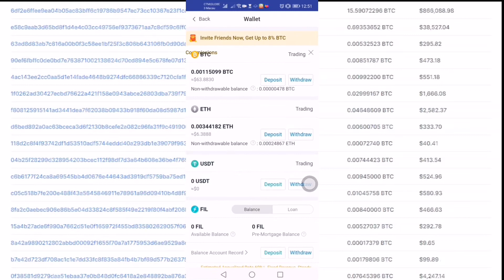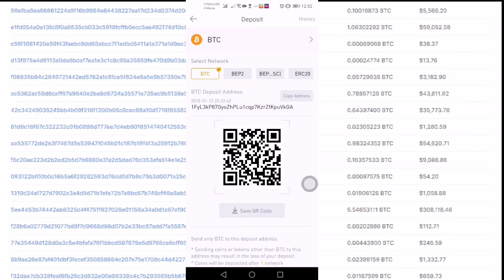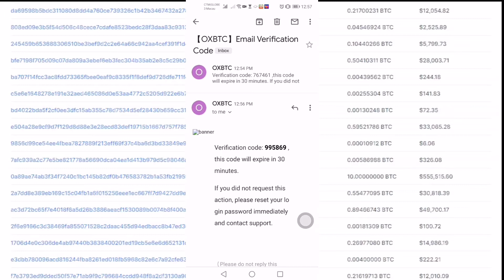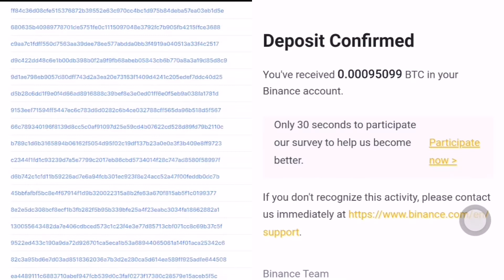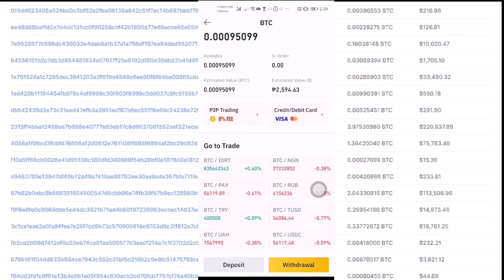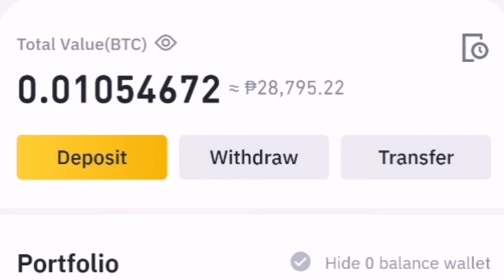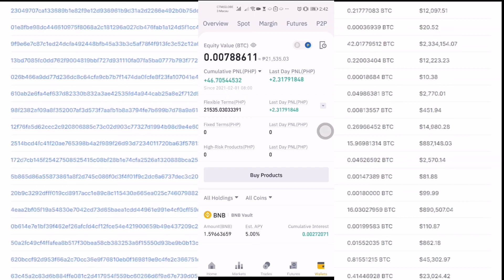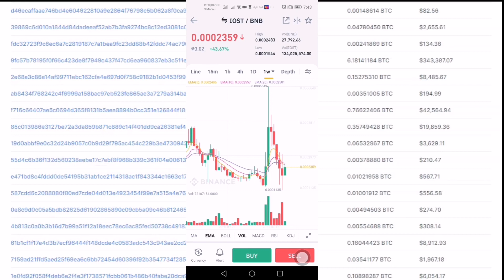Oxbtc Earnings to Binance Trading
Oxbtc is a cloud mining which you can generate bitcoin and other cryptocurrency in daily profit by just simply buying hash power. While in Binance is a trading platform which you can buy and sell cryptocurrency.

How to Be able to withdraw our earnings in Oxbtc.

Log in your oxbtc accout and Enter this OXBKQ
Click Me lower part of your mobile phone.
Click My wallet And withdraw.
The amount of btc you withdraw and copy your btc addresses in your binance account  and paste.
You can adjust the transaction fee.
Last and very important aspects of withdrawals. Asset password, google authenticator and email code. Without this you cannot withdraw your crypto.

Usually its takes about 2 to 3 hrs to arrived.